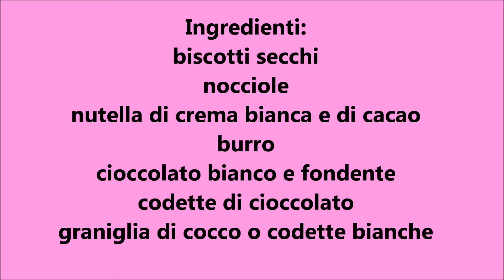PRALINE DI CIOCCOLATO BIANCO E CACAO- NUNZIA VALENTI